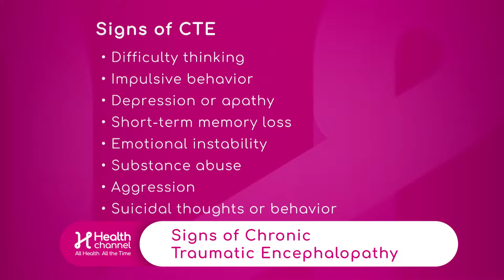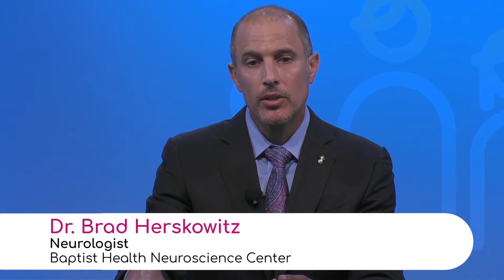Signs of Chronic Traumatic Encephalopathy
The most common signs of CTE (Chronic Traumatic Encephalopathy) are: Difficulty thinking, impulsive behavior, depression or apathy, short-term memory loss, emotional instability, substance abuse, aggression and suicidal thoughts or behavior.

Dr. Brad Herskowitz, Neurologist and Medical Director of the Neurology Research Group with Baptist Health Neuroscience Center, warns about the high rates of suicide in very young athletes caused by the CTE.